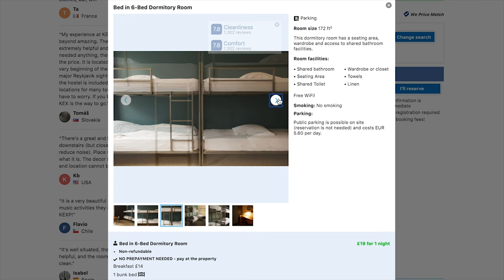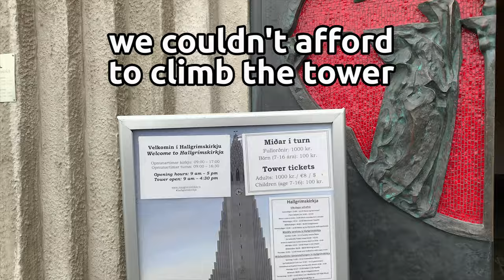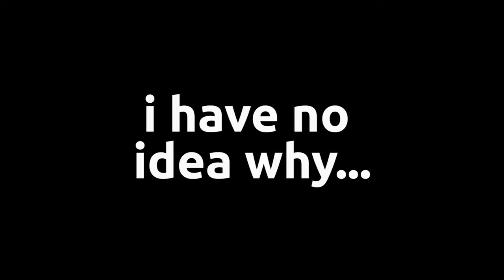£19 reykjavik hostel | EPIC 6 nights for £600 iceland road trip | vlog 6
It’s here! The final day of our 6 nights for £600 road trip around the ring road of Iceland. So, did we manage to make it back in budget? And is there enough money in the kitty for a night out in expensive Reykjavik?

THE REST OF THE 6 NIGHTS FOR £600 ICELAND SERIES:

Vlog 1 - Cheap flights, cheap car hire, supermarket prices and the 6 nights for £600 challenge
Vlog 2 - The Golden Circle and how to stay in a luxury home for £27 a night
Vlog 4 - Escaping the tourists up the East Coast of Iceland and finding the Northern Lights for free in our remote cabin
Vlog 5 - Getting stuck in a snow storm, Blue Lagoon alternatives and an epic dash to Reykjavik

EQUIPMENT:

Vlogging camera - iPhone XS Max*
Z1-Smooth-C Gimbal*
Editing - I pay £20 a month for Premiere Pro